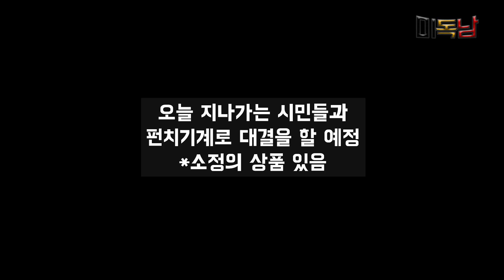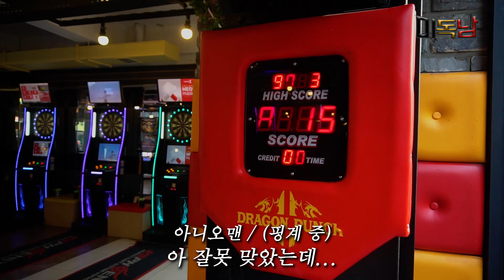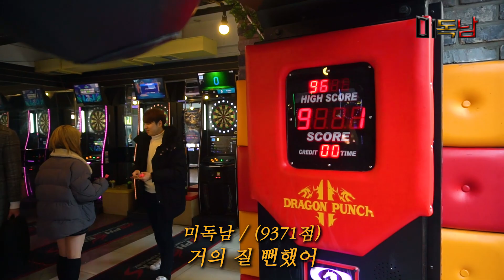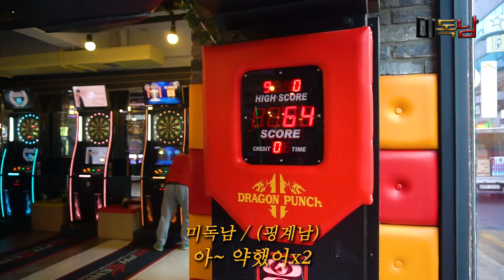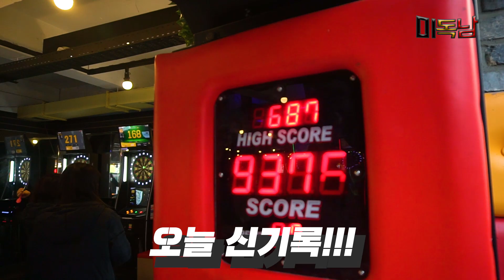3대 500 독일인 VS 한국 군인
건대에서 시민분들과 펀치대결을 해봤습니다!

플로리안 : florian.korea

촬영 및 문의